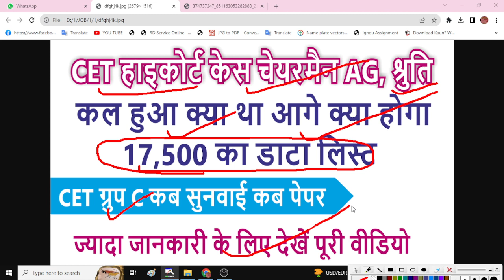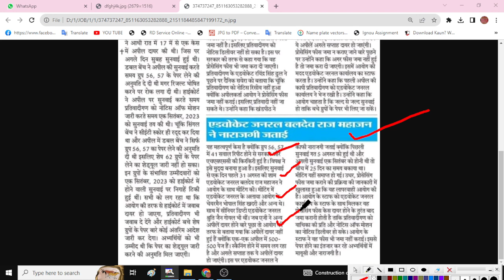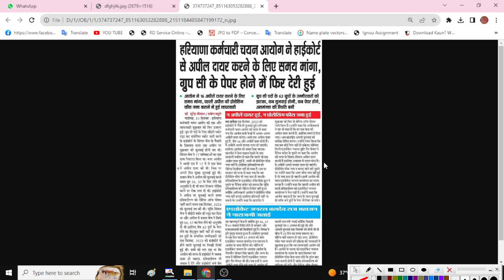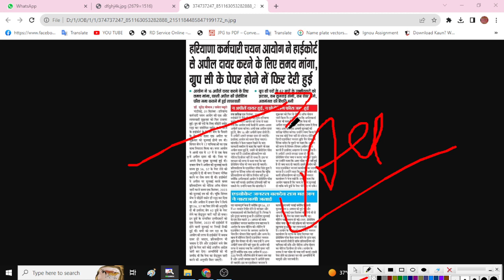HSSC CET हाइकोर्ट केस,चेयरमैन, AG श्रुति, कल क्या हुआ आगे क्या HSSC CET Mains Exam | HSSC CET Update